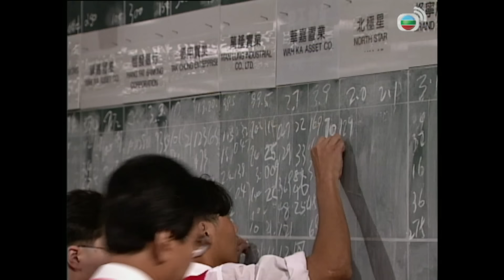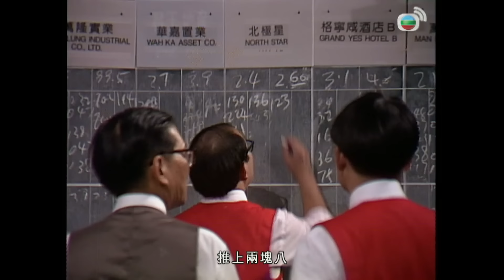大時代｜股票行總裁操作股市！副總裁傾家蕩產瘋狂掃貨！｜鄭少秋｜劉青雲｜藍潔瑛｜周慧敏｜郭藹明｜港劇精華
[港劇精華] 大時代 (The Greed of Man)  EP3｜鄭少秋、劉青雲、藍潔瑛、周慧敏、郭藹明

簡介：忠直仁厚的當紅股票經紀方進新（劉松仁）與貧窮粗鄙的丁蟹（鄭少秋）相交數十年，卻被蟹衝動下殺死，從此方家一落千丈，新遺下四
個子女，幸得繼室羅惠玲（藍潔瑛）照顧，而蚧則流落台灣。十多年後，進新長子展博（劉青雲）長大成人，但卻一直投閑置散。後得父舊友葉天（羅樂林）教誨，正欲發奮圖強之際，得悉蟹已潛逃返港，他誓要為父討回公道，奈何丁家兒子孝蟹（邵仲衡），利蟹（陶大宇）等為黑社會大哥，勢力龐大。博幾經奔走，終使蚧被判極刑！但連串噩夢亦因而展開：先是大妹芳（吳詠虹）背棄方家，幼妹敏（楊羚）不堪壓力而跳樓，甚至曾與孝相戀之二妹婷（李麗珍）亦難逃厄運。至此，博雖有遠走台灣。另一方面，蟹以患癌為理由，獲提早假釋出獄。雖失意於舊情人玲，事業卻一帆風順，更有意進軍股票界，時博得退休毒梟周濟生（劉江），退休華探長龍邦（曾江）之助，偕紅顏知己阮梅（周慧敏）及龍邦之女龍紀文（郭藹明）回港，並聯同婷好友陳滔滔（林保怡）秘密部署，
擬把股票市場變成宰殺仇家的屠場.